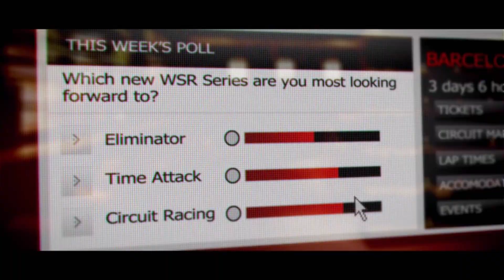GRID 2/le trocadero